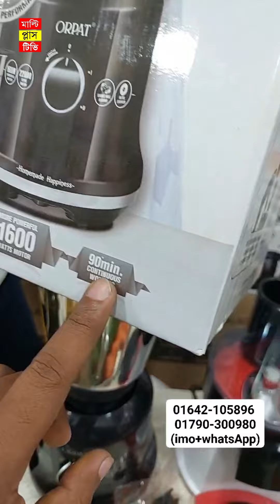বাজারে এলো পিয়াজ মরিচ কাটার আজব এক মেশিন /Onion Cutter /Food Processor /Vegetable Chopper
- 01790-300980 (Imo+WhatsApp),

ঠিকাণা: কাশেম ক্রোকারিজ,
103-105, ground floor, Biswas builders, Dhaka New market.